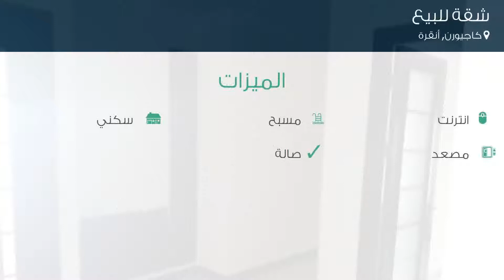شقة للبيع في كاجيورن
تفاصيل العرض:-

رقم: 3398998

ميزات:-

3 الغرف, 1 غرف أخرى, 2 عدد دورات المياه, 1 سعة مرآب السيارات, 9 عدد الأدوار, 5 رقم الدور, انترنت, مسبح, سكني, مصعد, صالة